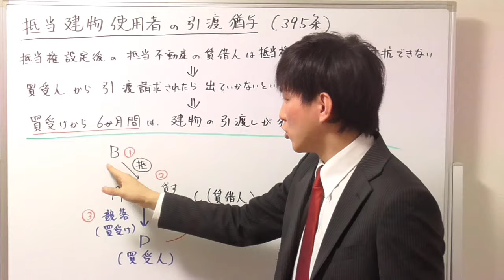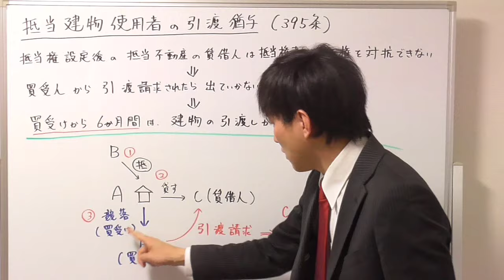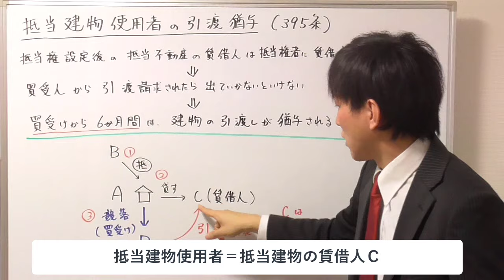【宅建試験対策】抵当権がついた建物賃借人の引渡猶予｜頻出！絶対覚えておこう